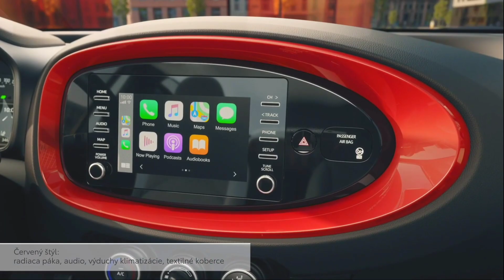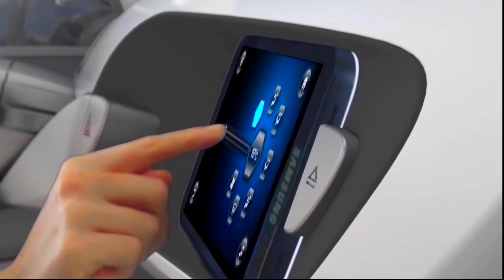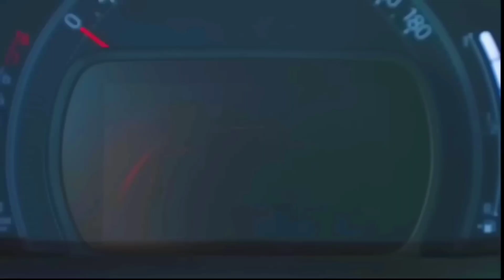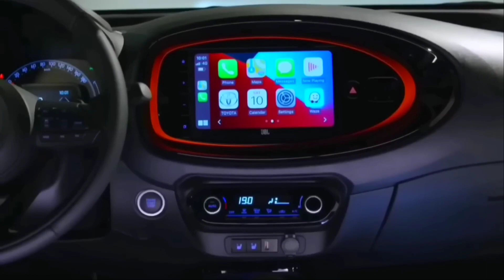कल होगी New NANO Launch 🔥 ₹2.27 Lakh || 2023 TATA NANO SUV Launching diwali dhamaka.👌👌👌